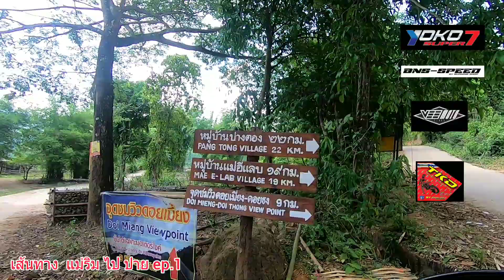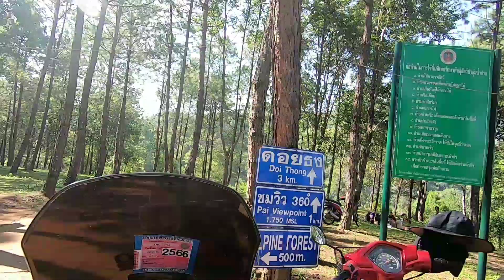ดอยธง CB500X ต้อมกระชายดำ ep.1